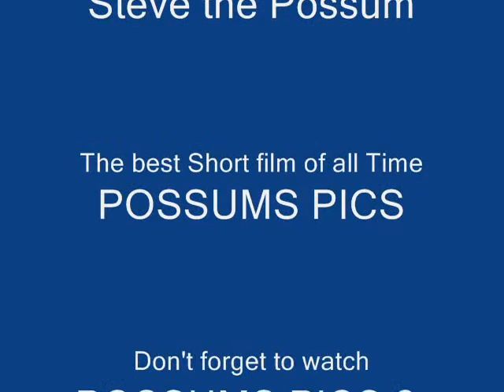Possums pics ................. a possum montage.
I like westies but i also like possums